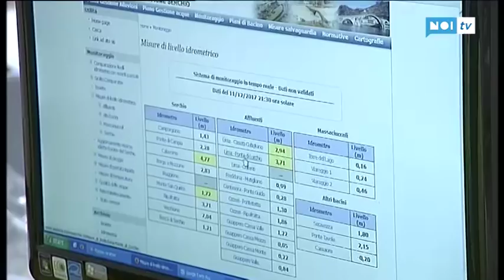Maltempo: dichiarato lo stato di emergenza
PROVINCIA DI LUCCA - Dopo l'ondata di maltempo che ha colpito la Toscana nei giorni scorsi, il presidente della Regione Enrico Rossi ha firmato lo stato di emergenza regionale che comprende anche la provincia di Lucca. Ieri notte grossa frana a Minucciano (nella foto), isolati completamente gli 8 religiosi dell'Eremo.

NoiTv